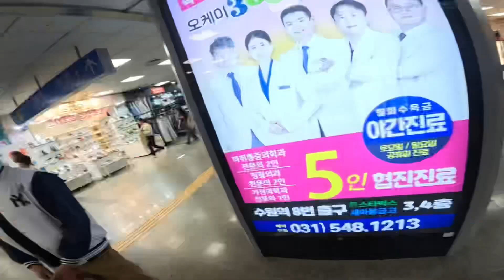Yeouido park vlog part 3